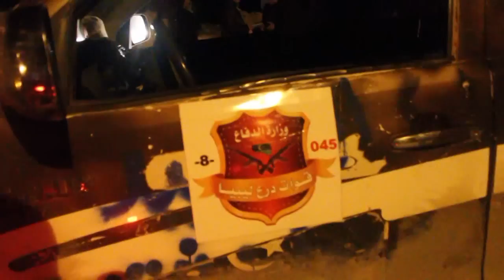وصول باقي سرايا الثوار الى قوة درع في اجدابيا.mpg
وصول باقي سرايا الثوار الى قوة درع في اجدابيا
اكتمال وصول باقي كتائب و سرايا الثوار إلى درع ليبيا بعد وصول قوات درع ليبيا الى اجدابيا
/ فريق الشهيد محمد نبوس الإعلامي / اجدابيا / تصوير و مونتاج : فرج أكويدير  /